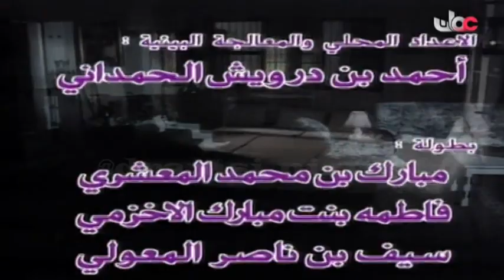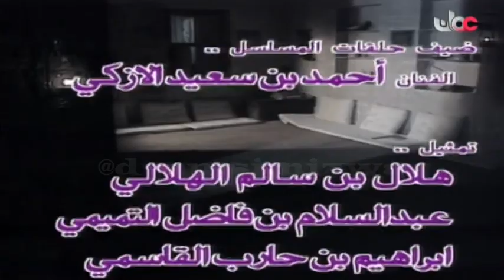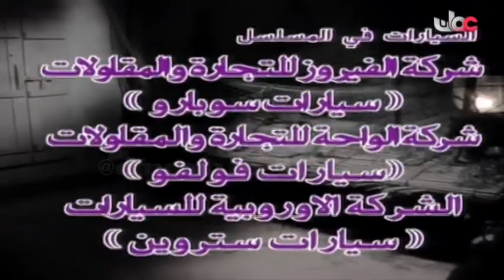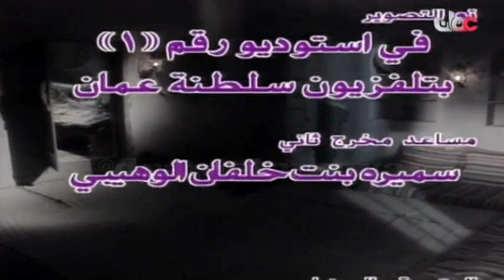المسلسل العُماني هكذا هي الدُنيا الحلقة 7 إنتاج 1992